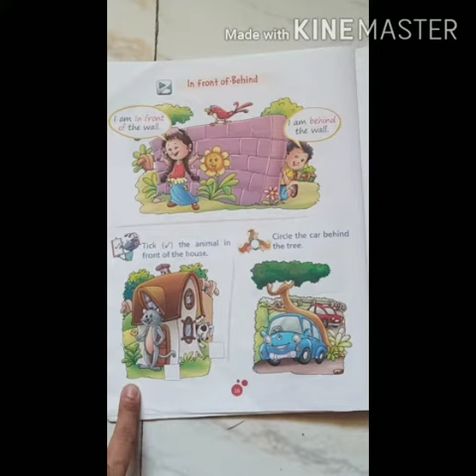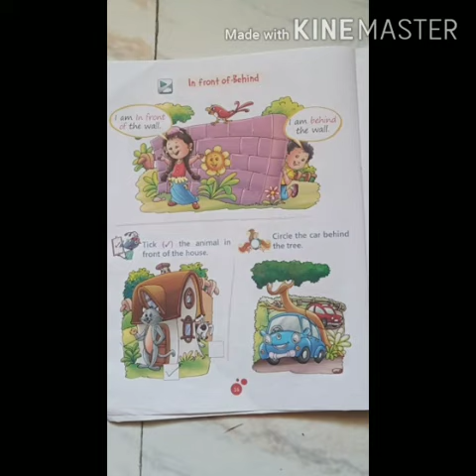Sr. Kg./ Maths / In Front of - Behind.